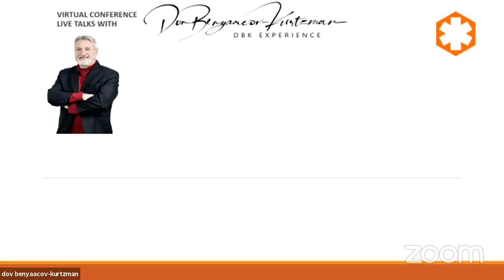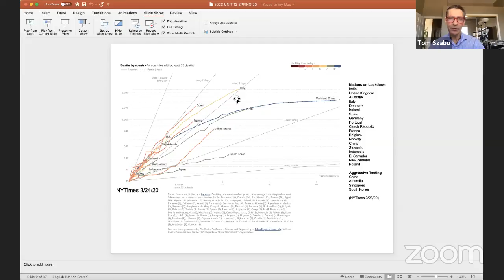The Virtual Conference - Live Talks with Dov Benyaacov-Kurtzman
Vlog 2019